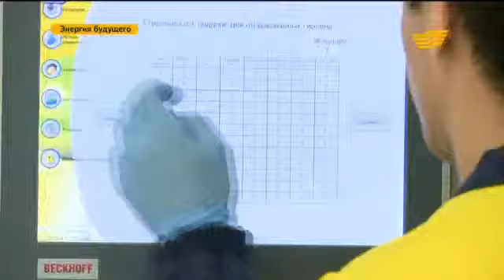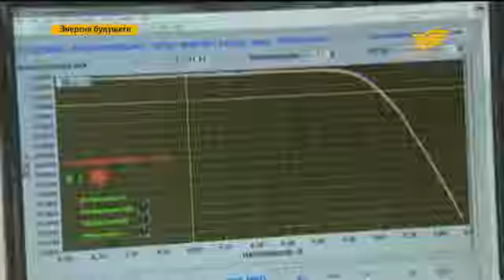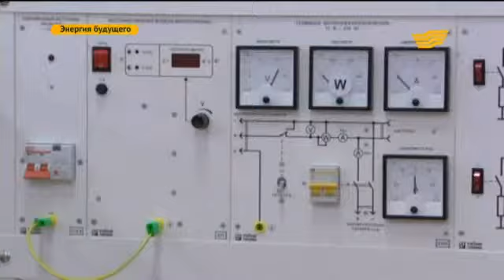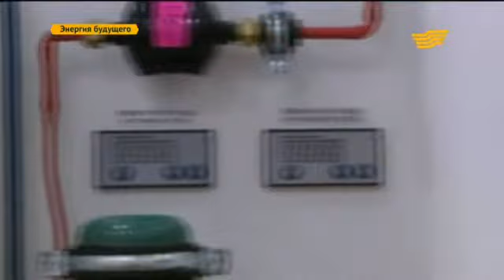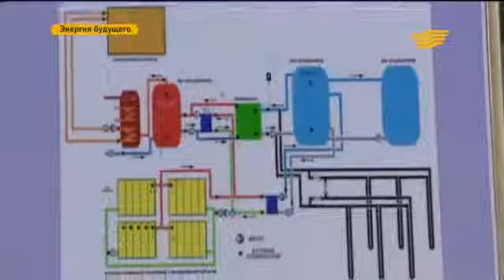энергия будущего 7